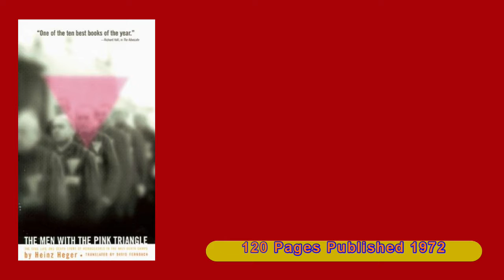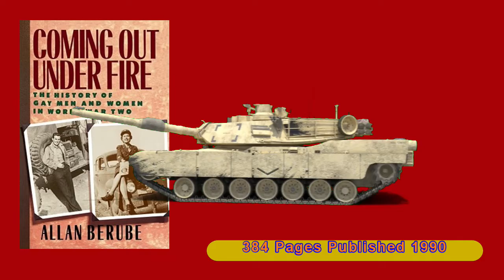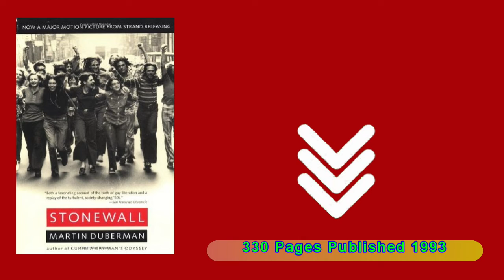Top 5 LGBTQIA+ History Books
My top 5 LGBTQIA+ History Books
eBay Shop